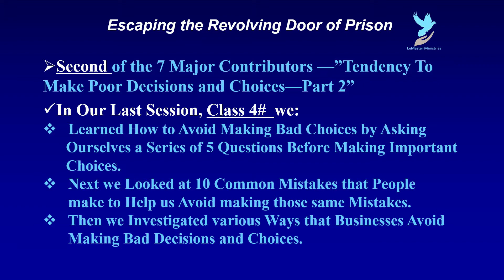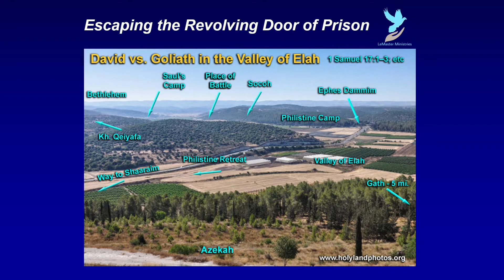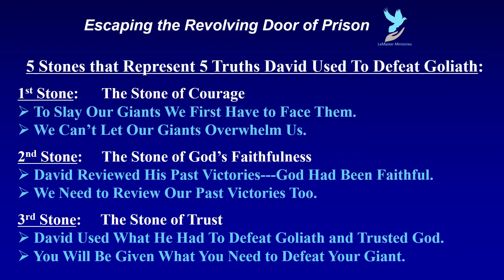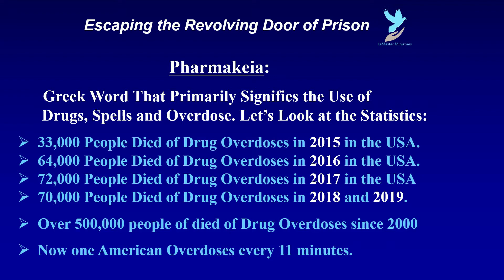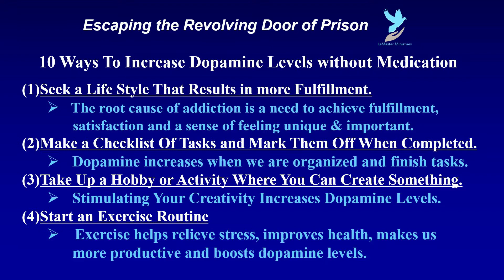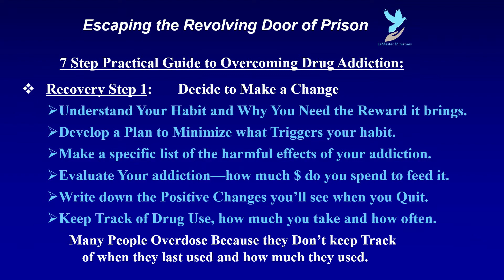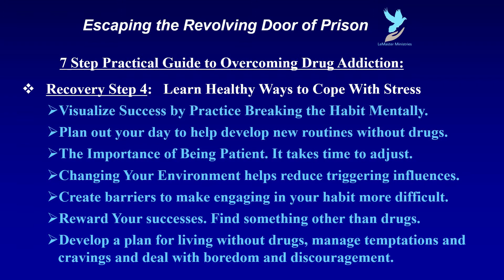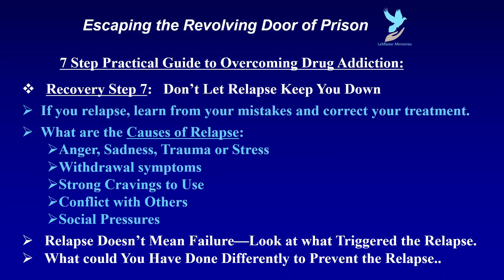Class #5, Overcoming Substance Abuse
In this session John explores the subject of how we can face and defeat the giant of addiction by going into 5 truths that empowered David to defeat the giant Goliath. Then the subject of why taking drugs gives people the  pleasurable feeling referred to as a high by discussing release of dopamine in the brain is discussed. Finally a 7 Step Practical Guide to Overcoming Drug Addiction is presented. This is Class #5 of a 12 session course entitled Escaping the Revolving Door of Prison that is intended for inmates or released inmates to help them learn the essential tools to be successful with their rehabilitation and reentry into society after their release from prison.  Please see Class #1 for a complete course description and a listing of the subjects that will be covered in this course.